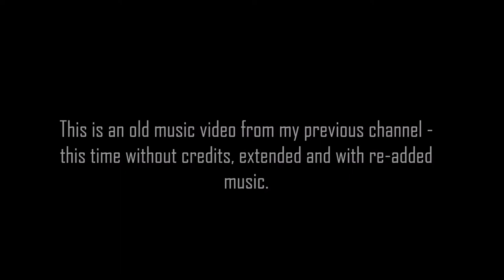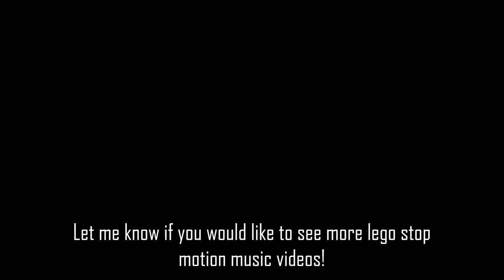Bulgarian Chase - Lego Stop Motion Music Video! (Extended) | HD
Hello There!
This is an extended remake of Bulgarian Chase official music video! I Hope you'll like it!